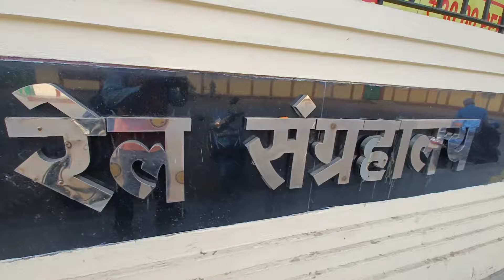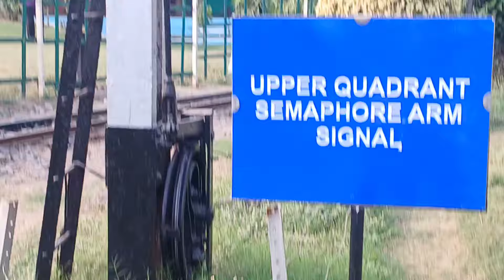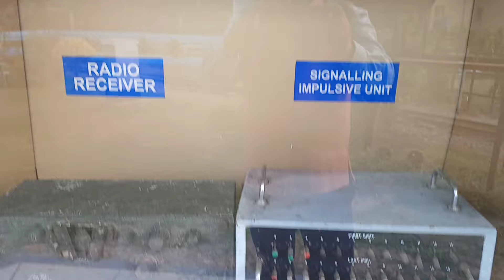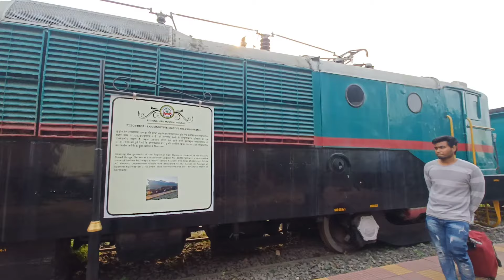भाप इंजन से विद्युत इंजन तक/kedarnath /maadurge /howrahrailmuseum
हावड़ा रेल म्यूजियम
vasuki taal
panch pandav
bhagwan Vishnu
shree ram
the kedarnath
the truth of kedarnath
shree kedar
jay baba bhole sanker
I AM ARVIND SHUKLA
JAY BABA KEDHAR
JAY MAA DURGE
JAY BABA BHARAVNATHfacebook link